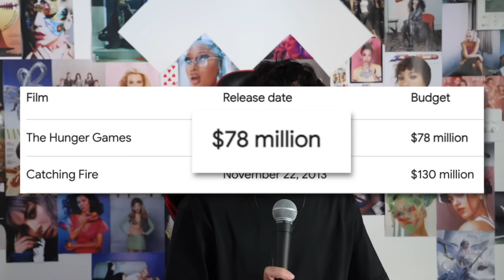A Deep Dive Into The Hunger Games Trilogy With Mike's Mic Part 1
Thank you @mikesmic  for joining me today for a deep CRITICAL discussion about the Hunger Games trilogy before The Ballad of Snakes and Songbirds comes out! This video tackles The Hunger Games AND Catching Fire and all of the glorious moments within them.

FOLLOW MIKE!